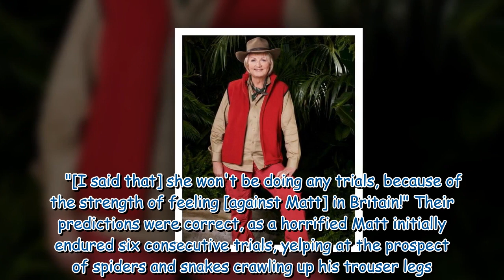Sue Cleaver praised for not unleashing 'gobby' persona on Matt Hancock